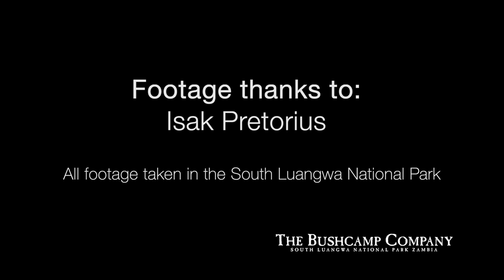Wild Luangwa Moments - Wild Dogs take down Puku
African wild dogs are recognised as the continent’s most successful predators. Working together as a pack, they are able to run down and quickly tear apart their prey. Medium-sized antelopes stand little chance of escaping these voracious hunters.